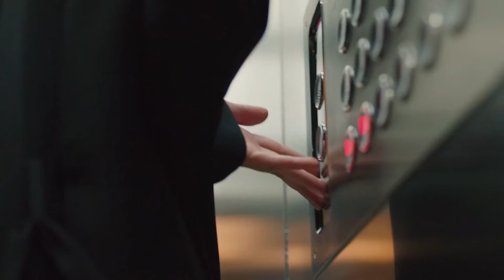Casos İnteresantes #28: Un Lugar Interesante Para Dar A Luz - Latido Del Corazon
Casos İnteresantes #28: Un Lugar Interesante Para Dar A Luz - EL TRABAJO EMPEZÓ EN EL RESTAURANTE

ETIQUETA:
PRODUCCIÓN: Producción MF
DIRECTORES: Aytac Cicek, Yusuf Pirhasan
GUIÓN: Ebru Hacioglu, Verda Pars
GUIONISTASa: Eda Tezcan, Makbule Kosif